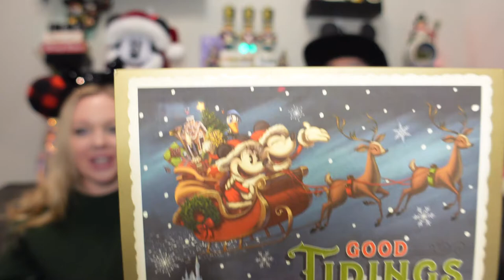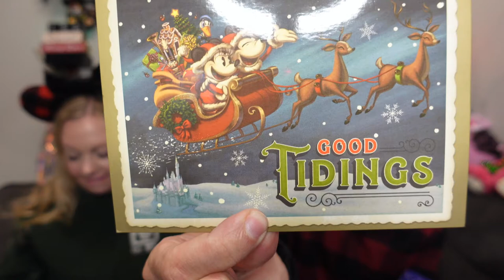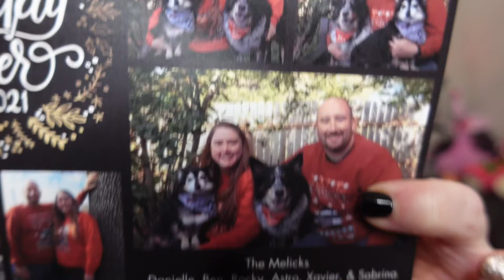Enchanted Mysteries 12 Day Advent Box And 25 Channel Christmas Card Swap | Day 9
Hello friends! Today we open a day of our Enchanted Mysteries Advent Box and two cards from our 25 channel Christmas card swap. I will link all the channels down below and don't forget to check out Enchanted Mysteries, Karen is amazing! The way that everything is packaged is brilliant and always leaves me with a smile!

25 Christmas Card Swap
Host channels:

Andrea's ears: Cheers 4 Ears

Andrea's shirt: Shop Disney

If you want to send Magic Mail or Small Shop items for review.

6819 Simeon Drive Springfield, Oregon 97478